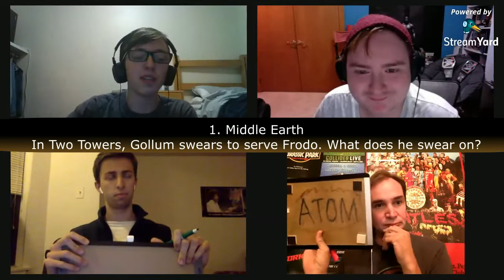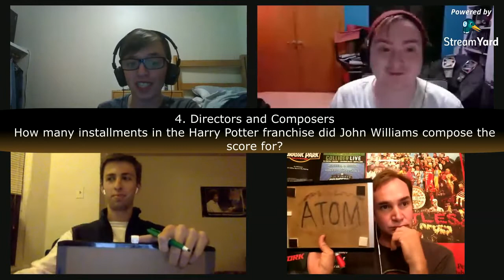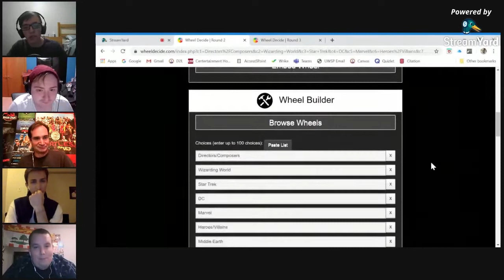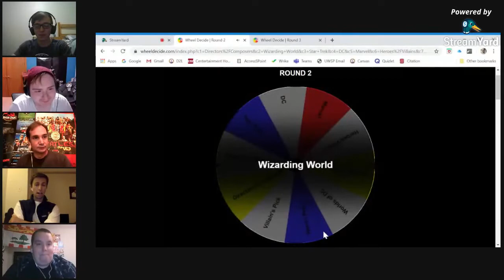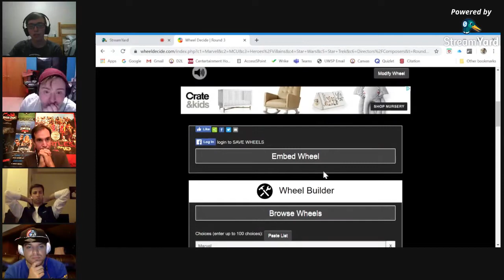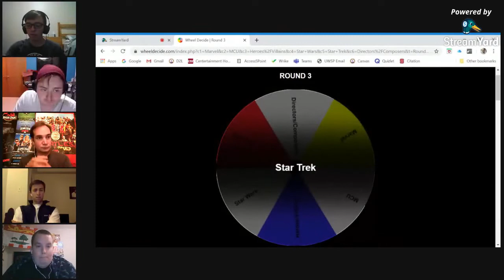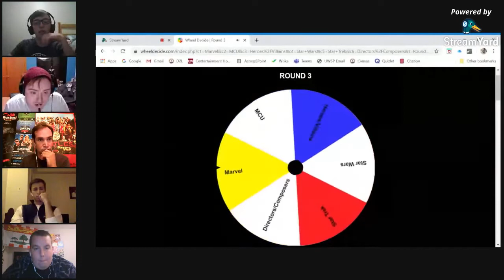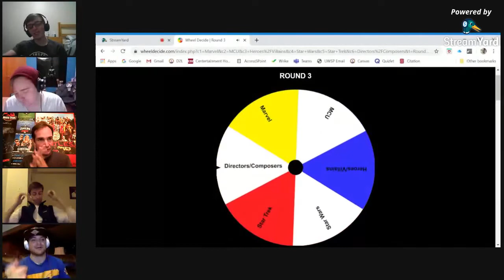Full Metal Geek Jeremy Adams vs Thomas Scully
If you want to stay updated with the schedule or play yourself in our leagues, join the Facebook

Producers: Alex Worden, Sandy Robinson, Robert Parker, Aaron Connole
Question writers: Matt Cuellar, Robert Parker, Thomas Eanes
Editors/graphics: Harley Boric, Jeff Varju, Abraham Flores, Matt Beer, Chris Clark